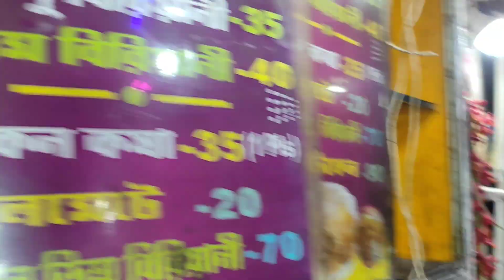North 24 Pargana কাঁপছে এই বাচ্চার বিরিয়ানি খেয়ে।।মাত্র 35-/টাকায় পাচ্ছি চিকেনচাপ।।RDA FOODIE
Habra 1no. platform er jol er tank er nichei bosche aii bachhar biriyani..

for any query.. dm in my insta account..

id name:- rajdip4184